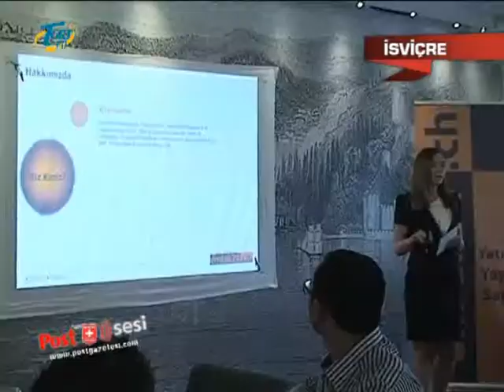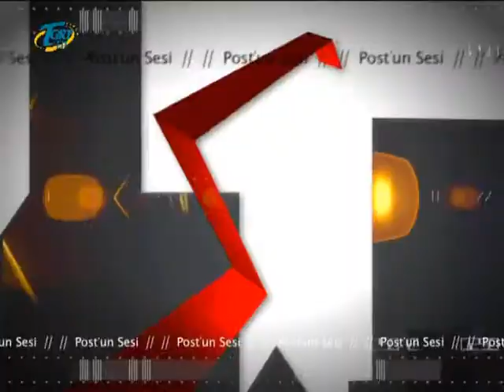Emlak24 Yemek işadamlarına yemek verdi Postun Sesi TGRT EU